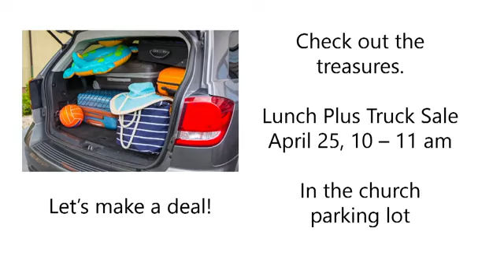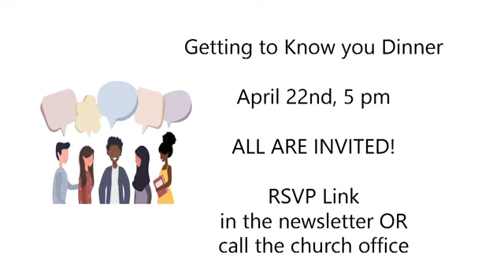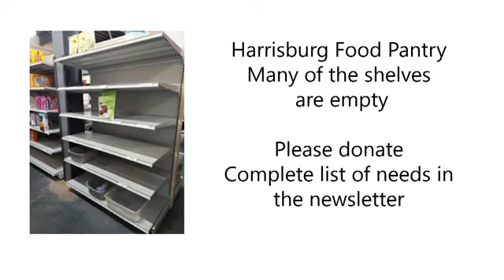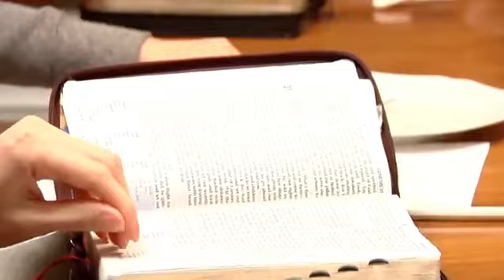The Morning After 9 am 4/16/23